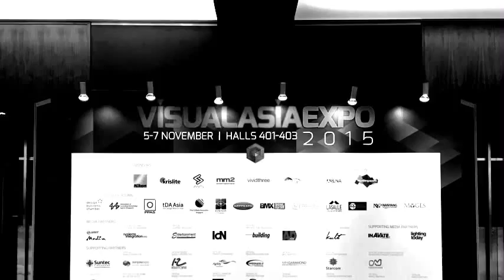School of Photography Singapore(SOP) showcase at Visual Asia 2015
School of Photography Singapore offers a wide range of Photography Courses and Workshops. Whether you are a newbie, amateur, seasoned, semi-pro or professional photographer, we have it all. Check out the Testimonials from our students from all over the world.

We are dedicated to sharing the art and broadening Photography culture. Founded, designed and taught by professional photographers. Our goal is simple, to nurture you, the Photographer of tomorrow, by providing you with solid foundation today.